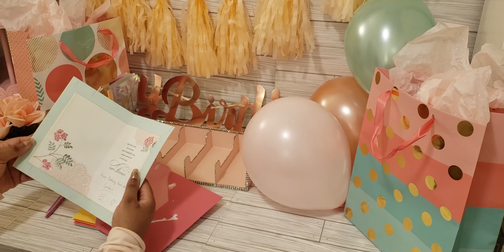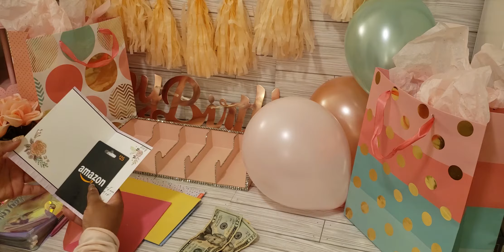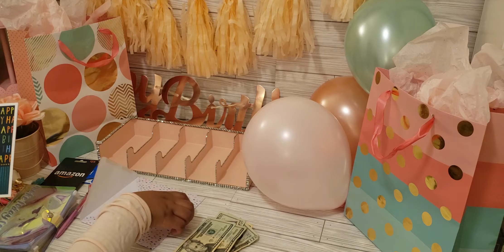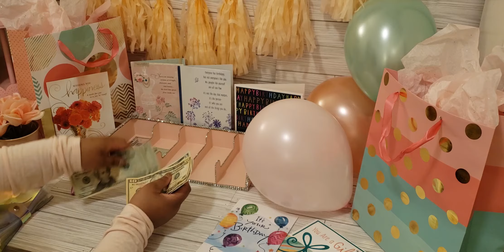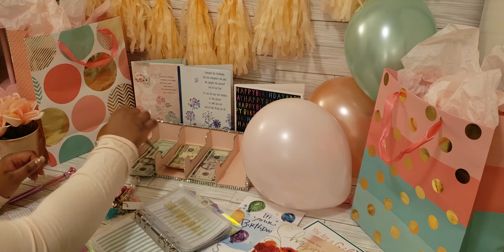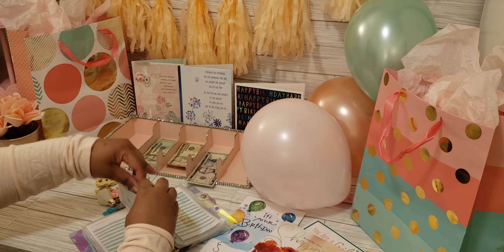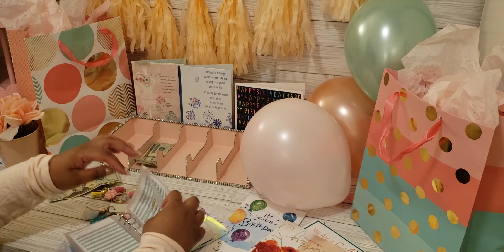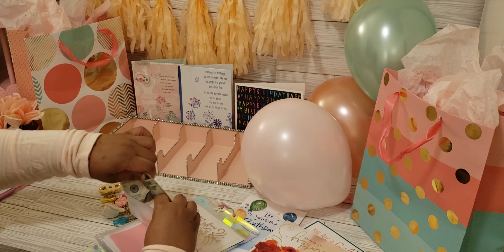Birthday Cash Envelope Stuffing 2022 | Updating Sinking Funds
Hello Everyone today I will be un stuffing my birthday envelopes and stuffing my sinking funds cash envelopes. Watch where the money is allocated.